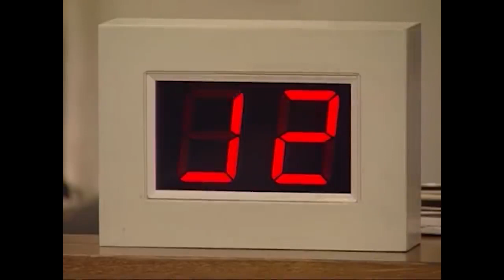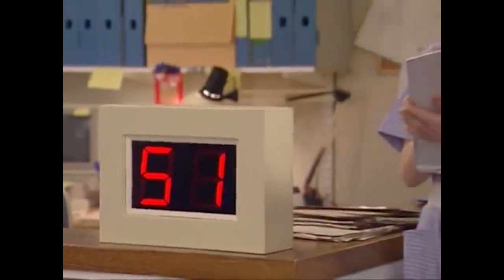মি বিন এর দমফাটানো হাসির নাটক Part 2 Mr Bean Funny dubbing fUNNIEST VIDEO